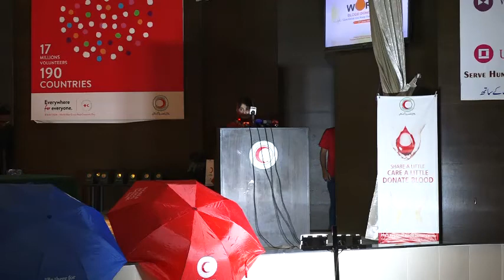Murtaza Burhani Who Donated Blood 158 Times.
The Pakistan Red Crescent Society (PRCS) celebrated the ‘World Blood Donor Day’ to raise awareness among people regarding need for regular blood donations and thank all voluntary donors for their life-saving gift of blood to those in need.
This year, the World Blood Donor Day slogan is ‘Give Blood and Keep the World Beating’. A ceremony was arranged at the PRCS National Headquarters in Islamabad to mark the day. National Assembly Deputy Speaker Qasim Khan Suri was the chief guest at the event, also attended by PRCS Chairman Abrar ul Haq, Secretary General Dr Adeel Nawaz, senior officials and volunteers.
Speaking on the occasion, National Assembly Deputy Speaker Qasim Khan Suri said that today is a reminder of the fact that blood transfusion is important in healthcare and medical treatment all over the world. The whole world knows Abrar-ul-Haq for his service of humanity. The service of humanity is the only way to reach Allah. He said that millions of people around the world get new life through blood donation on a daily basis.
He said the services of the Regional Blood Donor Center under the auspices of the Red Crescent are commendable. PRCS is proud to have developed an app for the timely availability of blood donors. The door-to-door campaign for Corona Vaccination is commendable. “Reducing blood donations during the Corona epidemic has made it a challenge to meet the needs of thalassemia patients.”, he added. He urged all the segments of the society to wholeheartedly help the PRCS in this humanitarian cause.
Addressing the ceremony, Chairman PRCS Abrar-ul-Haq said that we had started a campaign to collect blood donations in front of the Parliament House and Qasim Suri was the first to donate blood. I am proud of that. He emphasized the need to promote a culture of blood donation on a voluntary basis. He said voluntary and regular blood donation will also increase the quality of transparent and safe blood.
Abrar-ul-Haq said that the PRCS has always strived for the management and supply of blood to deserving patients, emergencies and accidents. Red Crescent volunteers are active in collecting and timely availability of blood donations. Volunteers themselves donate blood regularly and participate in awareness campaigns.
Abrar ul Haq said the World Blood Donor Day also provides an opportunity to urge governments and national health authorities to provide adequate resources and put into place systems and infrastructures to increase the collection of blood from voluntary, non-remunerated blood donors.
Lt Gen (r) Mustafa Kamal Akbar, who donated blood 170 times at the age of 82, addressed the event. Murtaza Burhani, who donated blood 158 times, also delivered a motivational speech on this occasion.
In the end, shields and gifts were distributed among the distinguished guests. PRCS Chairman Abrar ul Haq presented a commemorative shield to Deputy Speaker Qasim Suri.